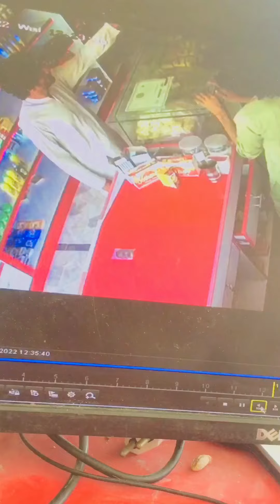Your camera your sefty